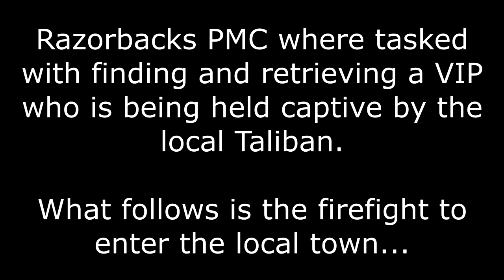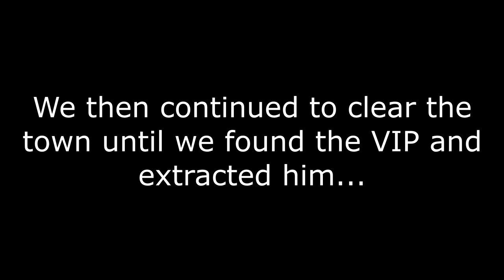[-RB-] Razorbacks ArmA 3 Gameplay - Firefight at Chak Chak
Razorbacks PMC was tasked with finding and retrieving a VIP from the town of Chak Chak. The VIP was being held captive by the local Taliban and his life was at risk. This video was taken from the helmet cam of  Cpl. BabylonCome and shows the initial firefight to enter the town.